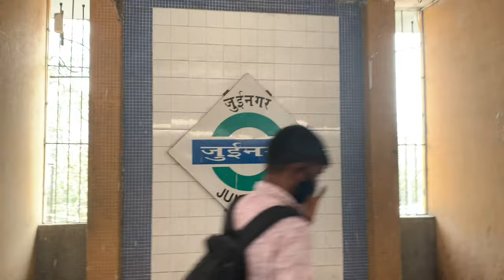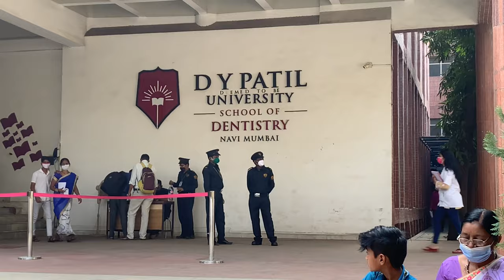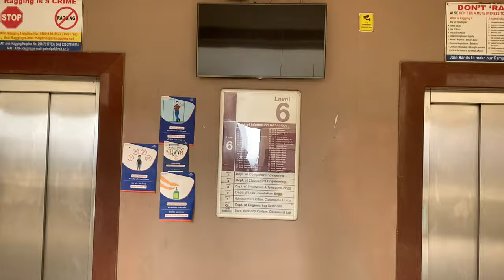D. Y. Patil Campus tour | Back to college vlog 2020 🥺❤️| Engineering | Navi Mumbai🥺❤️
Hello!!! My name is Prachiti Jadhav and I have recently graduated from Dy patil Engineering College. This is the vlog when I visited my college with my friends for some documentation work and gave you guys a virtual tour of my college campus. I hope you like this vlog. Thank you.

Please don’t forget to give a big thumbs up.

MY FILMING GEAR :
● Budget Friendly Tripod
● Gorilla Tripod/Mini (13 Inch)
● Collar microphone
● Hp Laptop
● Iphone XR
● Phone mount

MAKEUP PRODUCTS I USE :

● Eye shadow (Wet N Wild)
● Eye Liner